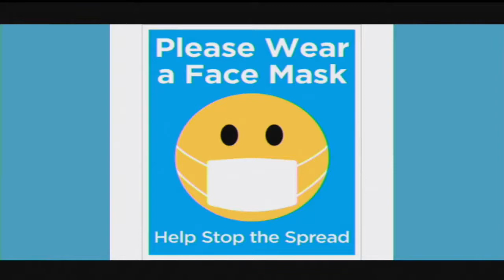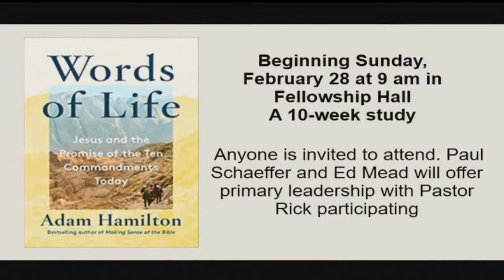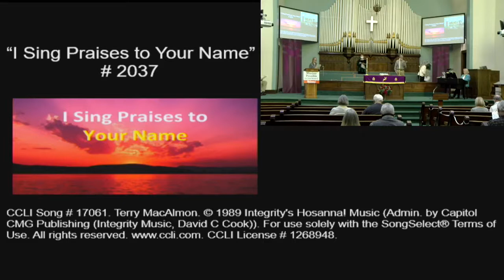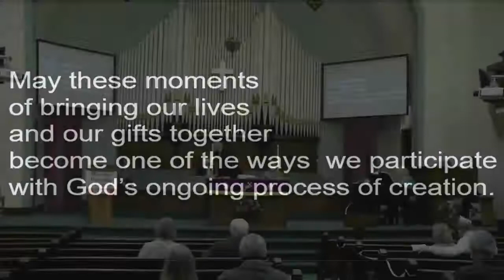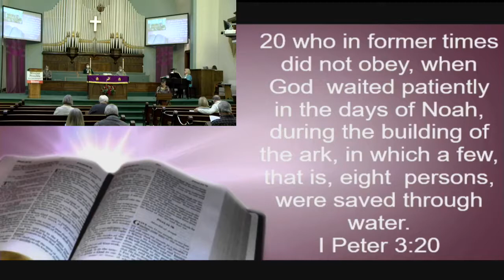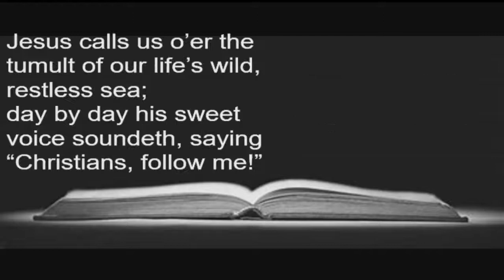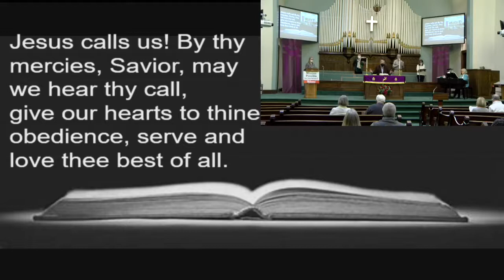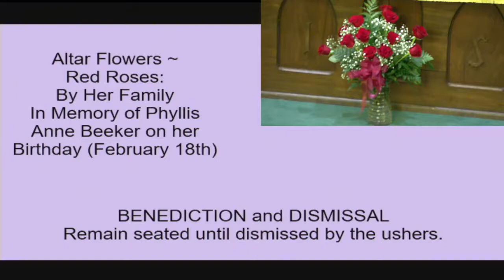Seymour First UMC Worship 2 21 21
Welcome to the First Sunday in Lent here at Seymour First UMC. We are so glad you can be with us today. This morning is our first morning returning to limited in-person worship. As such, slides and cameras may be slightly different. We appreciate your patience!